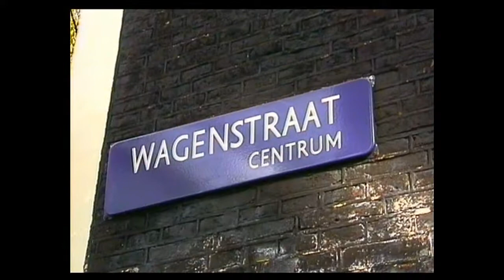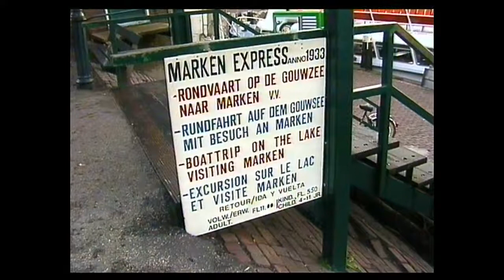Amsterdam Holiday 1999 2018 HD Update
Tulip Hotel short break Amsterdam